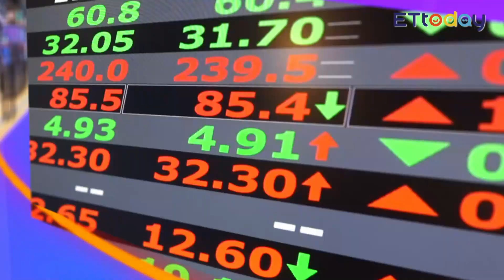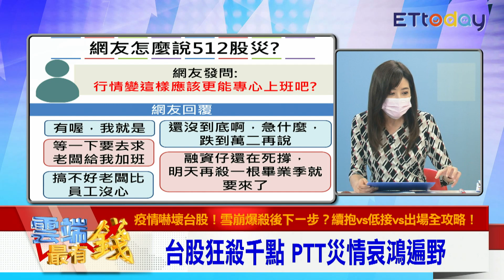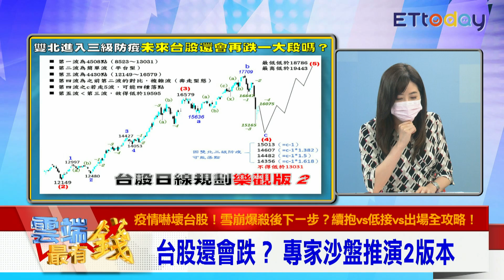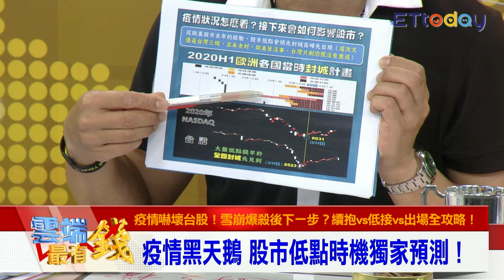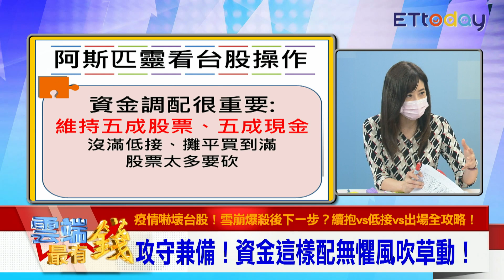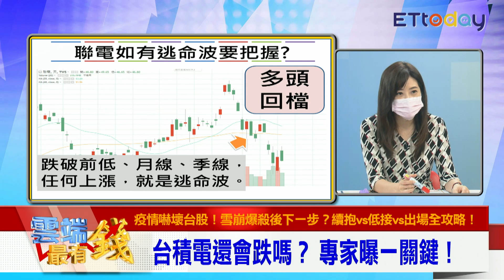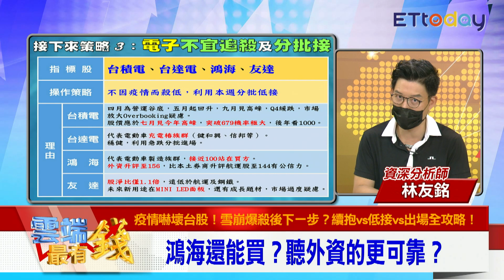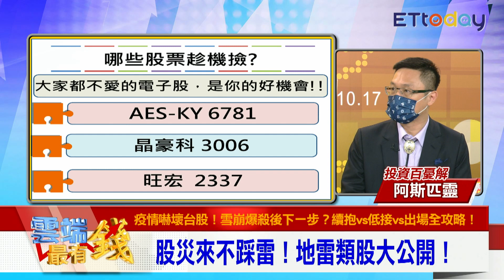台股失控 專家估下殺這數字 鋼鐵航運先跑？台積電.鴻海可低接？｜20210517雲端最有錢ep196｜理財 投資｜林友銘 朱家泓 阿斯匹靈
●訪談主題：疫情嚇壞台股！雪崩爆殺後下一步？續抱vs低接vs出場全攻略！

●主持人:邱沁宜

●來賓：資深分析師 林友銘
              飆股上校 朱家泓
              投資百憂解 阿斯匹靈

●訪談內容
Q:疫情殺很大! 台股還會爆殺嗎？
Q:這些類股先別碰! 小心多殺多!
Q:止跌訊號怎麼抓?一秒就看懂!
Q:專家點名「跌深反彈股」將反攻!
Q:下跌就是買點! 優質股出列!